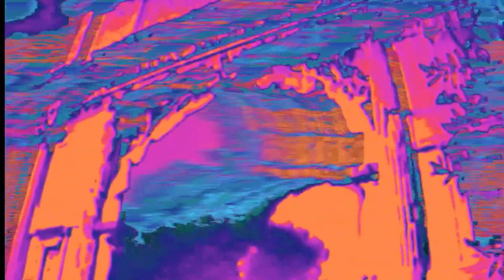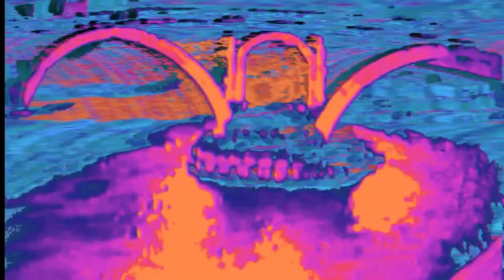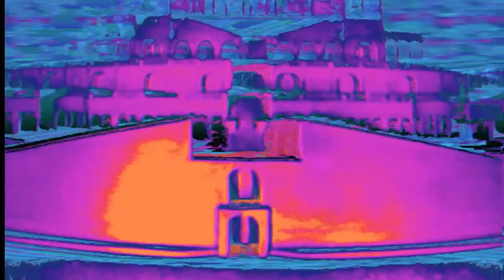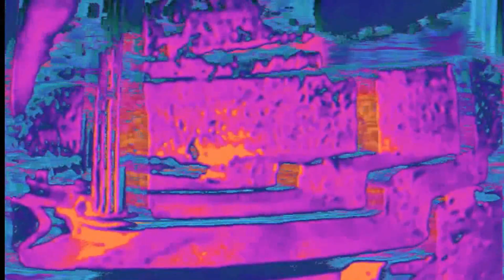Speechless | Cibo Matto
Stereo Type A